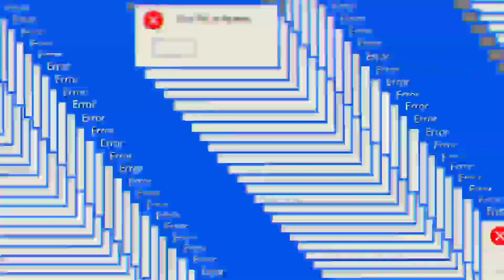Satisfying blackhead removal video | video memuaskan membersihkan komedo😱😶 02